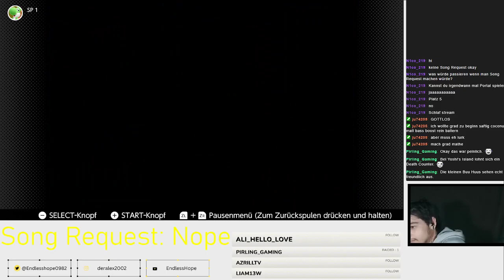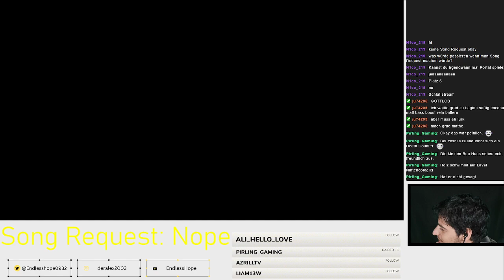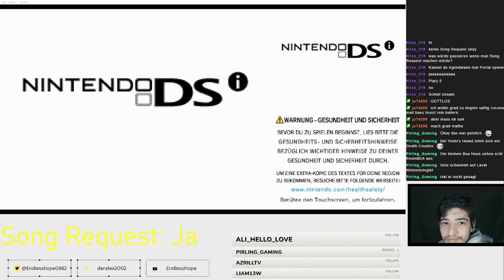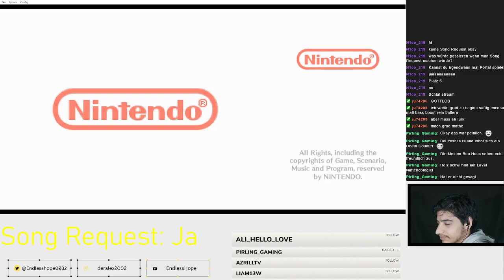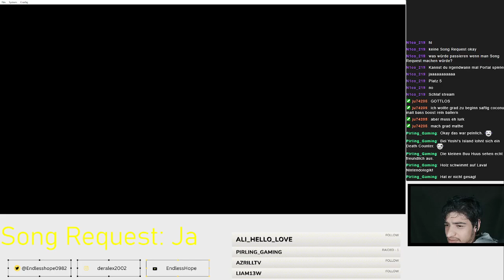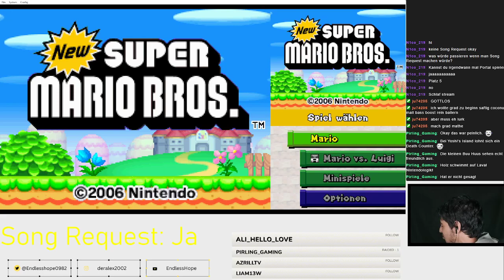Kurz Yoshis island danahc en Paar Level für den Speedrun üben